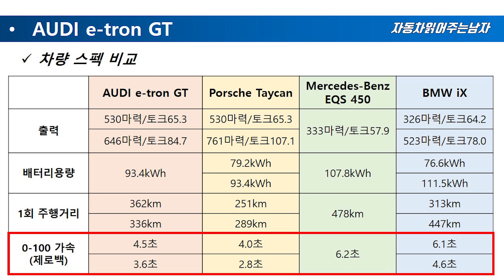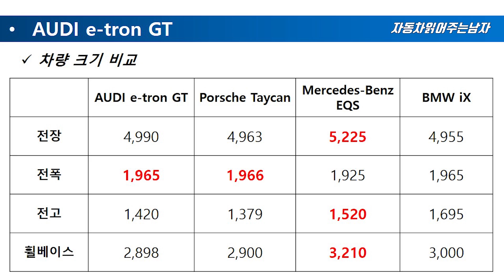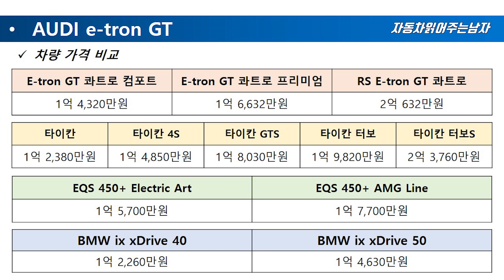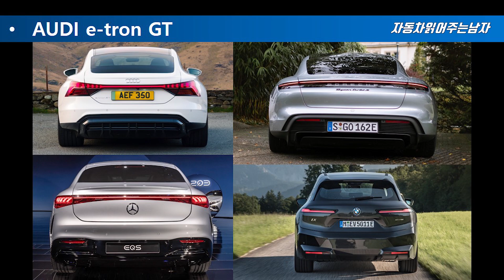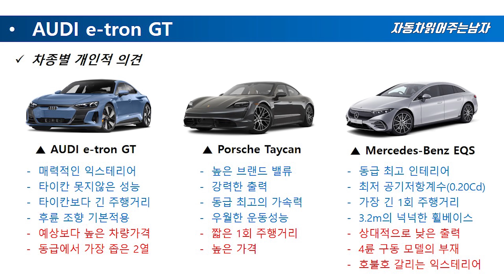독일 전기차 난리났습니다! 아우디 e트론 gt VS 벤츠 EQS VS 포르쉐 타이칸 VS BMW iX 까지! [가격, 크기, 주행거리 한자리에서 모두 비교!]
독일 프리미엄 전기차들의 싸움이 시작되었습니다.
포르쉐 타이칸을 시작으로 BMW iX가 출시되었고
최근 메르세데스 벤츠 EQS 와 아우디 E트론 gt까지 출시되었는데요
과연 독일브랜드들이 만든 프리미엄 전기차들은 뭐가 다른지